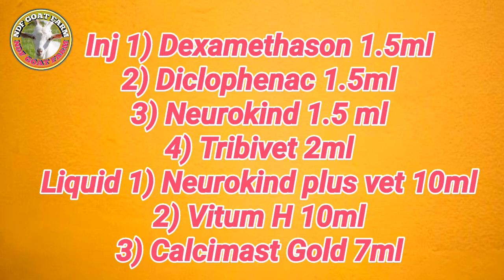কোন কারণে যদি ছাগলের পা ভাঙ্গে তাহলে কিভাবে করবেন চিকিৎসা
নমস্কার বন্ধুরা ndf goat farm YouTube চ্যানেলে আপনদেরকে স্বাগত 🙏🙏

ছাগল পালন করে আপনি যদি সফলতা
পেতে চান তাহলে আমাদের ভিডিও গুলো
শেষ মূহুর্ত পযর্ন্ত দেখার চেষ্টা করবেন।
গোটফার্ম সম্বন্ধীয় সঠিক তথ্য এবং পরামর্শ
পাবেন আমাদের ভিডিওতে।

Get all the information you need about GotFarm through my video.  I am always ready to cooperate with you.  Try watching last minute videos from my channel.  Thanks

ndfgoatfarm goatfarmingtraning goatfarming westbengalgoatfarm dhananjayadhikary #